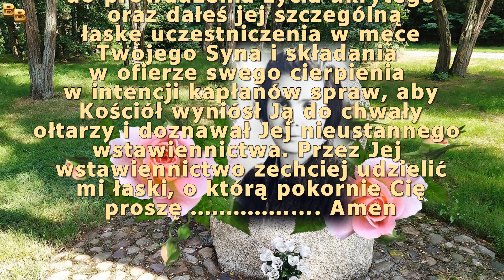Modlitwa o beatyfikację Służebnicy Bożej Wandy Boniszewskiej